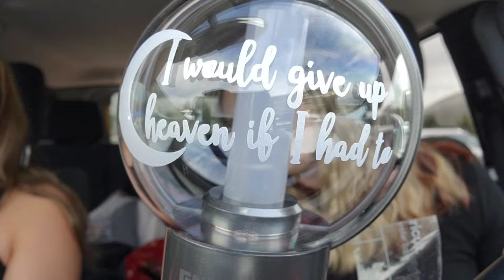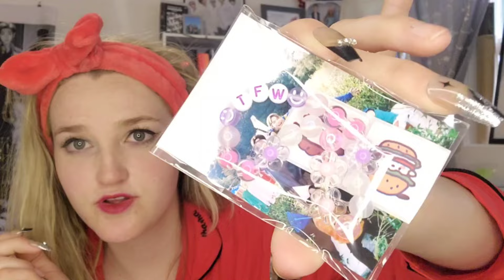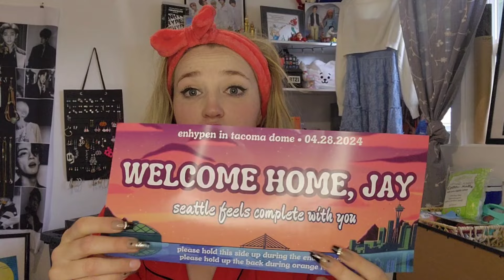MY FIRST ~ENHYPEN ~ CONCERT EXPERIENCE ❤️ | VLOG | Tacoma Dome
Gaming Channel @abisims

I think this was actually the best concert I had ever been to. Yes, even better than BTS I daresay.

Truthfully, my morning started so badly.. a lot was happening with my family, and I was crying really hard and having a meltdown. But my mom encouraged me to just forget it all and focus on myself and have a good time. Because she knew how important this was to me.

After the concert, I was out of video storage, so we couldn't record our initial reactions. But our ears hurt so bad, and they were so clogged. We literally couldn't hear each other talking for a good 35 minutes!!

ENGENE we rocked tacoma dome! Our stomping and cheering is something they will remember forever.. I love you. Thank you for your support.

00:00 ~getting ready / leaving
01:18 ~Getting merch
03:55 ~In line / hanging out
04:38 ~Inside venue
05:52 ~Encore
06:28 ~Ending Thoughts

enhypen fate plus tour
enhypen tour
enhypen concert vlog
enhypen fancams